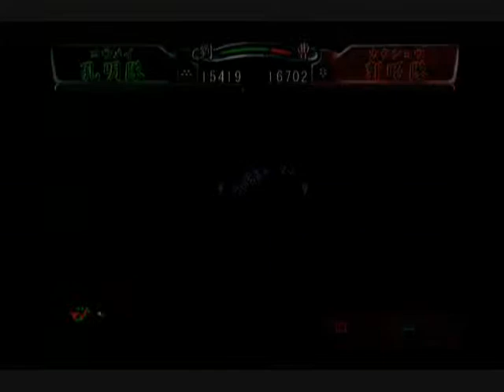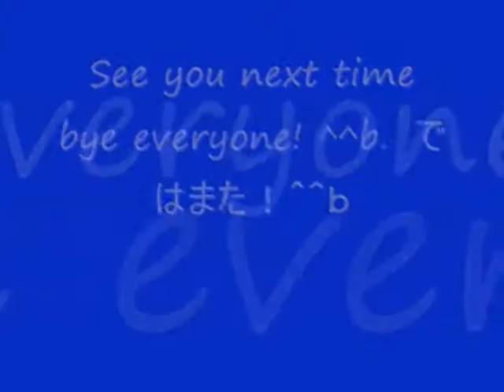No 49 Let's Play KESSEN 2 advanced level Liu Bei. 決戦 2 上級編 劉備。 MrCedar31